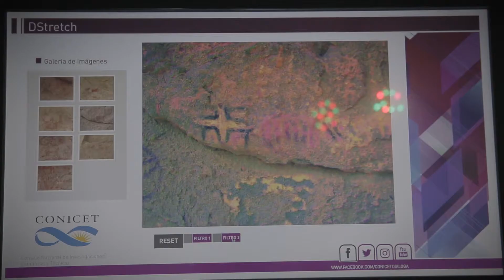Conicet en Tacnópolis 2017: Futuros científicos - Estación Arqueología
La propuesta del CONICET en Tecnópolis es variada y original. “Futuros científicos”, montado en la Sala 1 del espacio del Consejo, es un lugar para que adultos y niños conozcan las grandes áreas de la ciencia y experimenten con ellas: Ciencias Sociales y Humanidades, Ciencias Exactas y Naturales, Ciencias Agrarias, Ingeniería y de Materiales y Ciencias Biológicas y de la Salud.
Esta sala cuenta con “estaciones interactivas”, donde los visitantes pueden aprender cómo trabajan los científicos de maneras muy diversas, por ejemplo: buscando fósiles en un cerro –con instancias de excavación participativa y recreaciones del trabajo de campo de los paleontólogos-; restos arqueológicos en una cueva –a través del copiado de pinturas rupestres y restauración de objetos cerámicos-; extrayendo el ADN de frutas, testeando el pH en verduras y practicando el cultivo de bacterias; o creando circuitos eléctricos con baterías, luces, motores, resistencias e interruptores; entre otras experiencias propuestas.